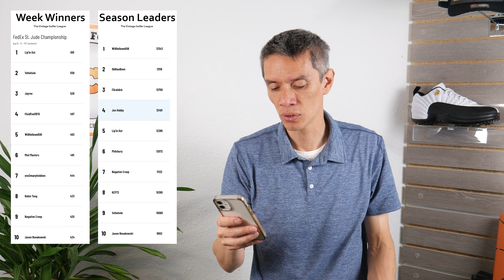Golf Video Equipment Answers! - Talking Golf Tuesday August 14, 2023 - The Vintage Golfer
Here is an answer to a question I get occasionally about what kind of video equipment I use.